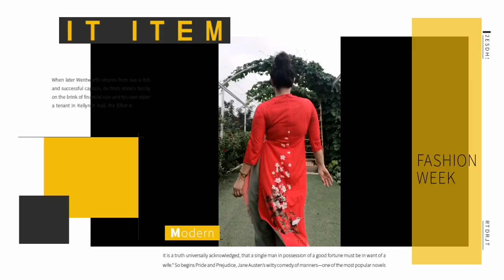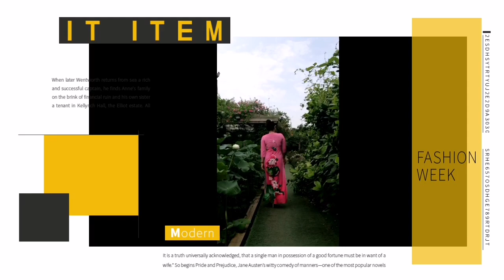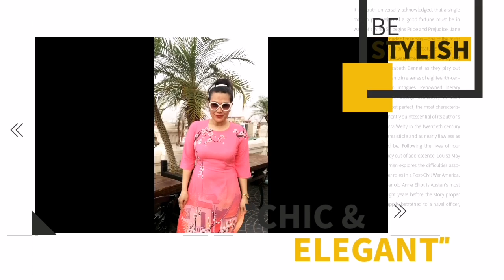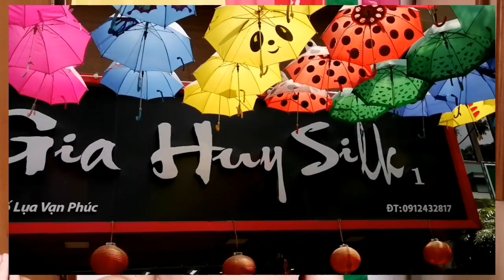Filipina in AO Dai: Vietnamese Tradtional Dress Vlog#137 By MOMMY JO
I am but a sojourner of this world, every moment is special because it is what make us who we are now. Living and working in Hanoi Vietnam is a very great opportunity and a blessing to me and to my family, I have come to admire and love this country for its uniqueness and awesome culture and qualites. In today's video, let me share with you one interesting trait that I enjoyed doing here and that is wearing AO Dai,  (traditional costume) and visiting their gardens for photoshoots. I hope you'll enjoy watching. God bless everyone.